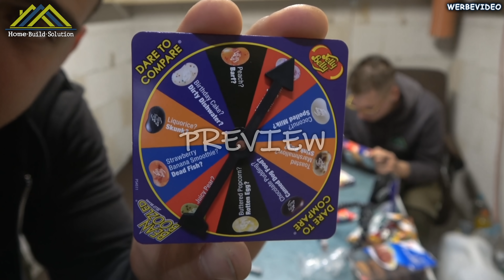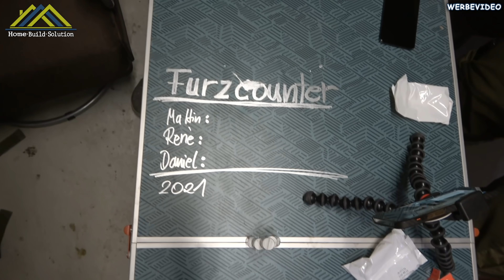Im PREPPER BUNKER mit @SurvivalMattin | BRENNENDE FÜRZE - Ekelbohnen & Chilis! | Home Build Solution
Willkommen bei Home Build Solution! Wir haben den Survival Mattin Prepper Bunker in 7 Tagen gebaut. In diesem Video siehst du die Highlights aus dem Livestream mit Survival Mattin. Er bewertet den Prepper Bunker nach Vollständigkeit und zündet seine Fürze an. Außerdem spielen wir Misthaufen mit Chilis & essen eklige Jelly Beans mit viel Senf. Viel Spaß mit den Highlights aus dem Stream mit Survival Mattin!